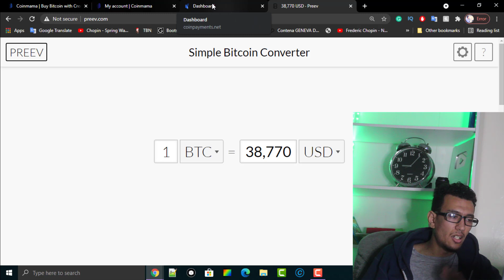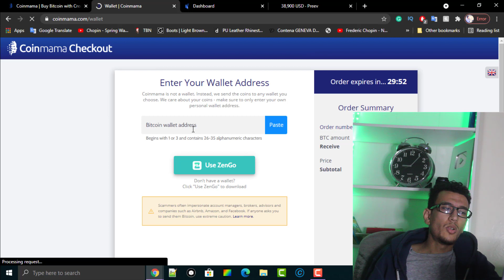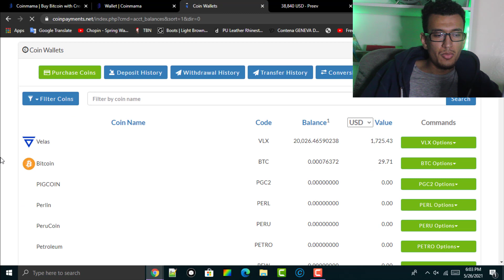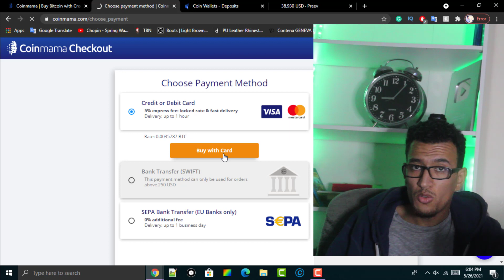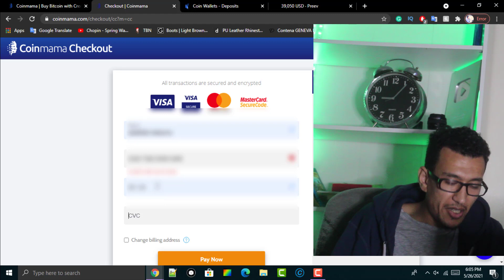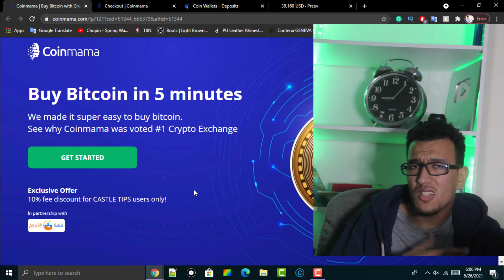شراء البيتكوين في 5 دقائق وبدون اخطاء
ممنوع تفتح الفيديو الا اذا كنت متفرغ لمشاهدته بالكامل، ⛔️
مواقع شراء بيتكوين بالفيزا موثوقه
شراء بيتكوين بالفيزا: بيتكوين أو Bitcoin هي عملة معماة ونظام دفع عالمي يمكن مقارنتها بالعملات الأخرى مثل الدولار أو اليورو، لكن مع عدة فوارق أساسية، من أبرزها أن هذه العمله هي عملة إلكترونية بشكل كامل تتداول عبر الإنترنت فقط من دون وجود فيزيائي لها أي وجود ملموس مثل ما هو عليه في عملات مثل الدولار وغيرها, يتم إنتاج هذه العمله عبر التعدين وهي عمليه حسابيه معقده يقوم بها الحاسوب وما أن ينجح الحاسوب في حل تلك المسائل الحسابيه يُكافأ بأجزاء من عملة بيتكوين وتحتاج هذه العمليه أجهزة حاسوب متطوره للغايه وتيار كهربائي متواصل فا هي تستهلك الكثير من الطاقه,

أفضل محفظة عملات رقمية تمكنك من سحب والايداع ستشكرني عليها

شراء بيتكوين في المغرب

أفضل موقع موثوقه لشراء بيتكوين بالفيزا